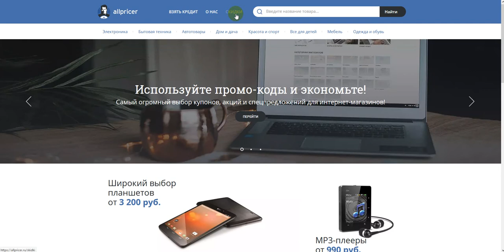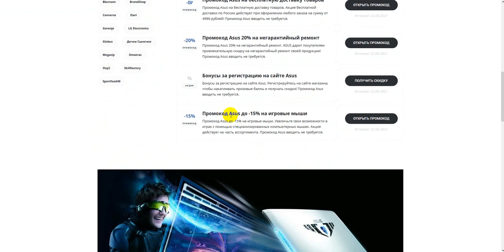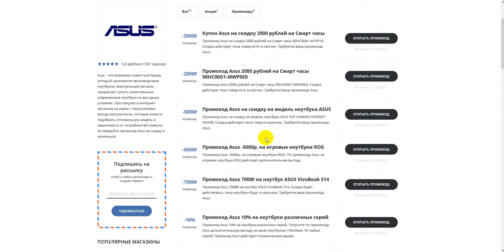Промокод Asus на скидку - Купоны Асус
Получаем промокод на Asus: промокод Asus, скидки и акции. Как получить промокод Asus? Поиск промокодов Asus можно на сайте, ссылка выше в описании! Для активации необходимо нажать "открыть промокод Asus", либо получить скидку для интернет-магазина Asus.
Промокоды Asus на скидку - активируйте, время действия промокодов ограничено! Предложения постоянно обновляются!
Все Рабочие Промокоды на скидку на Asus, А также Купоны, Бонусы, Секретные Акции, Скидки. Промокоды на первую покупку для новых пользователей. Всё для выгодных покупок в интернет магазине Asus. Сравнивай цены и выбирай где выгодней!